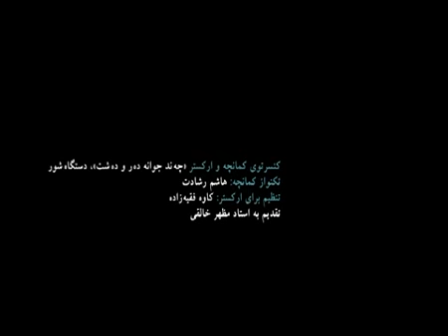Orchestra Philharmonic Mukiryan.Conductor & Composer.kaveh faghihzadeh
ارکستر فیلارمونیک موکریان در مورخه 10\7\1388 توسط : کاوه فقیه زاده پایه گذاری شد.
کنسرتو کمانچه و ارکستر
آهنگ: استاد مظهر خالقی
اجرای ارکستر فیلارمونیک موکریان
تنظیم و رهبری: کاوه فقیه زاده
نوازنده کمانچه: هاشم رشادت